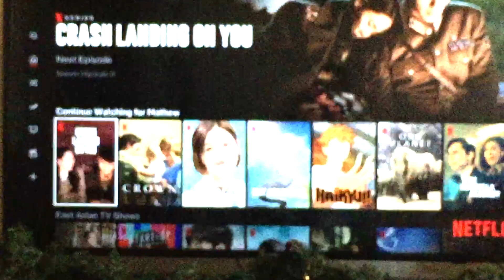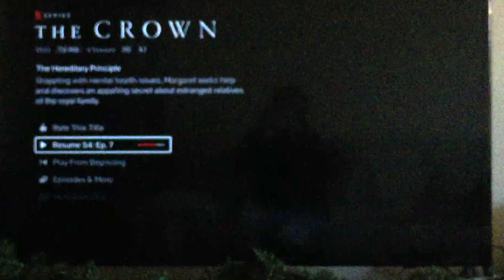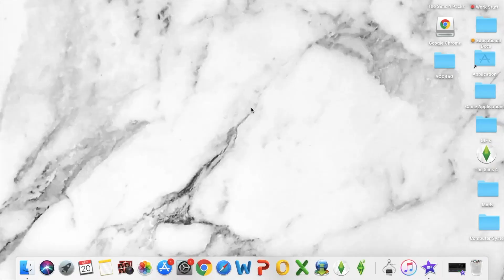Winter Break Morning routine 2020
Hey Everyone!
Welcome to my winter break routine. Hope everyone is enjoying their winter break.🙂